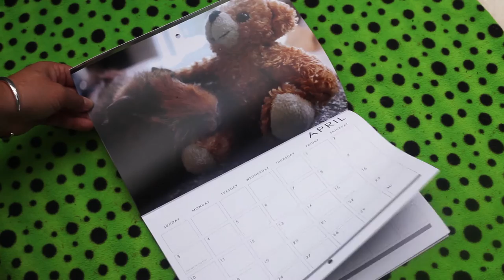Guinea pigs as family pets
Jenny-May Clarkson takes a look at Guinea Pigs for a family pet and meets Hartley Holder a young woman who rescues and re-homes them on Whānau Living